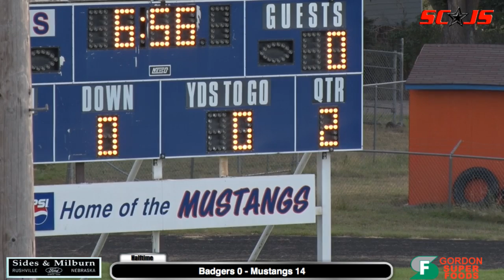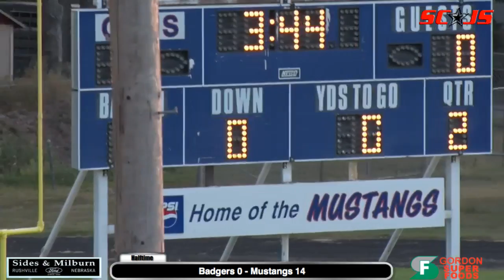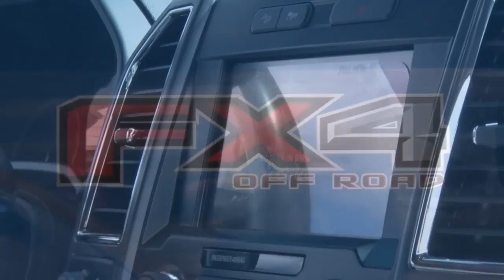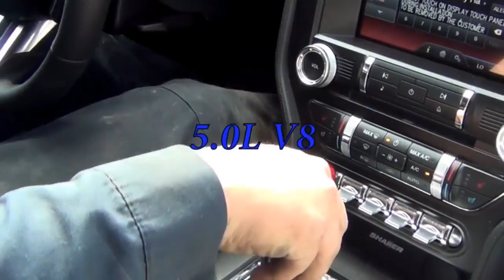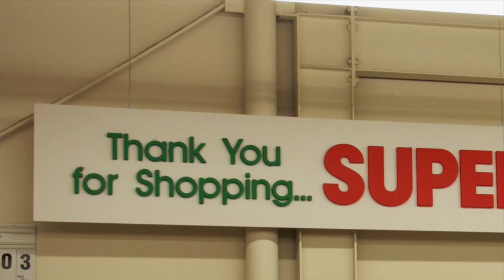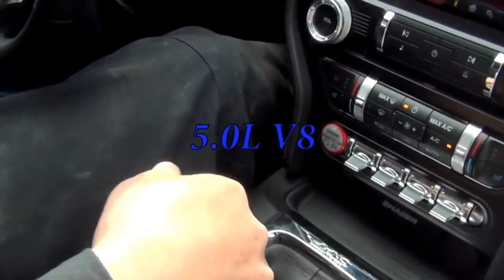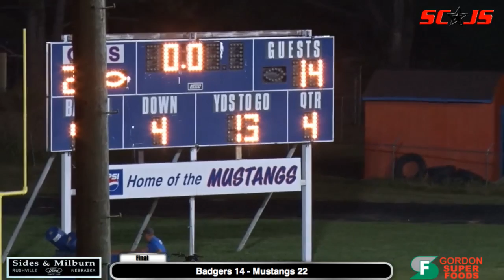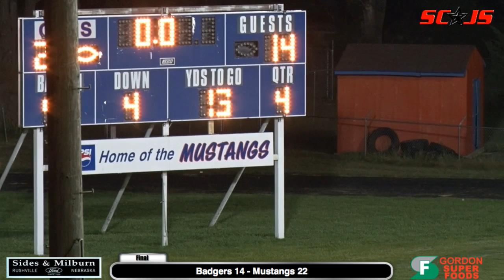Gordon-Rushville Football vs Valentine pt 2